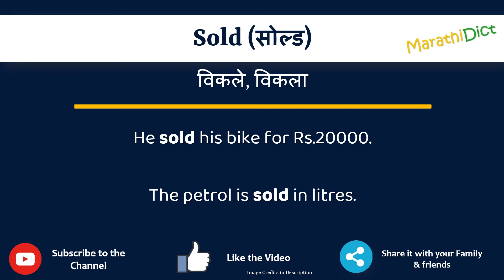Sold Meaning in Marathi | Sold म्हणजे काय | Sold in Marathi Dictionary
या व्हिडिओमध्ये तुम्हाला मराठीत Sold चा अर्थ समजेल आणि Sold चा उच्चारही शिकाल. याचा अर्थ तुम्ही Sold चा अर्थ जाणून घ्याल तसेच Sold कसे उच्चारता येईल, Sold म्हणण्याचा योग्य मार्ग कोणता आहे.

तर Sold शब्द फक्त एका मिनिटात शिका.

उदाहरणांसह Sold समजून घेऊ.